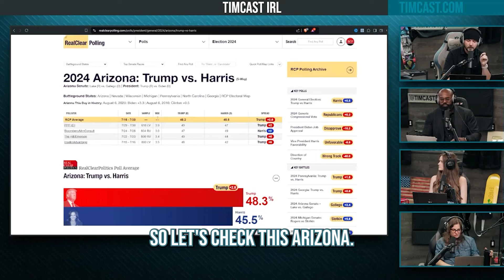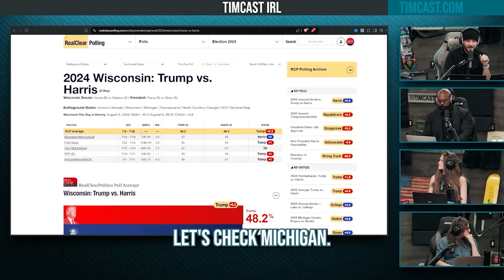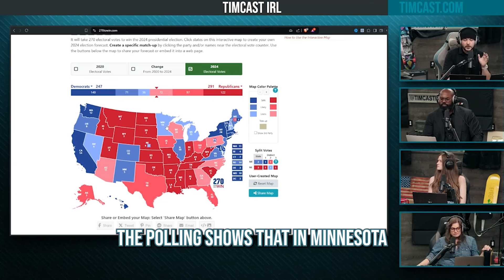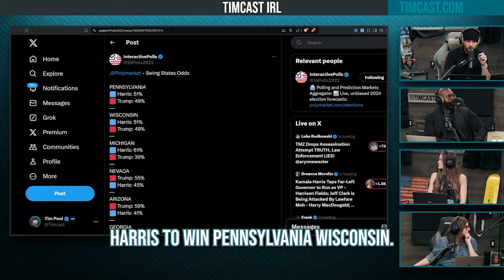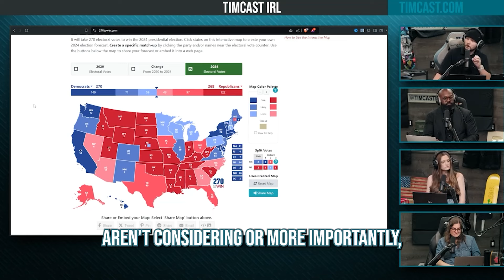New Polls Show Kamala BEATING Trump, But Trump STILL WINS 2024 Election